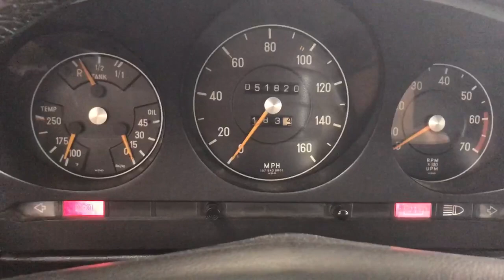1972 Mercedes. Benz 350SL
Cold start showing muffler vantage point.